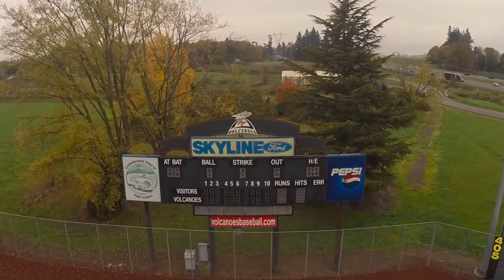Volcanos Stadium Day & Night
Aerial Crafters training at Volcanos Stadium with their owner.